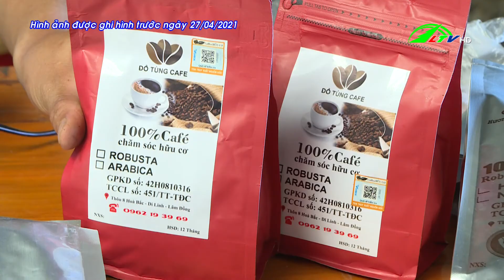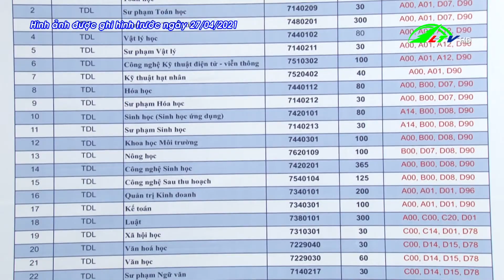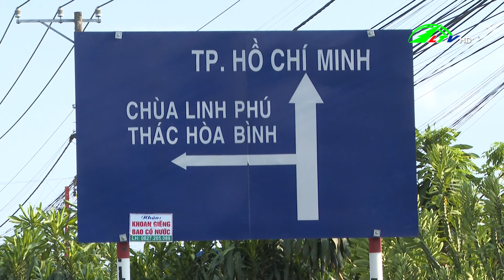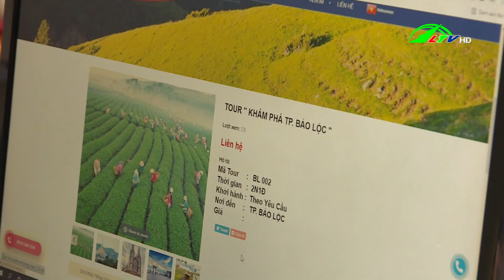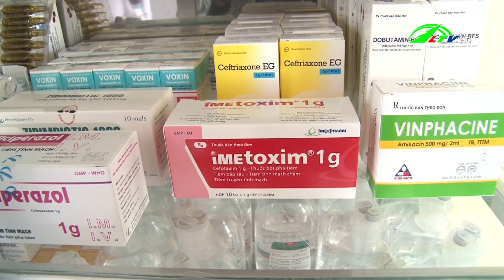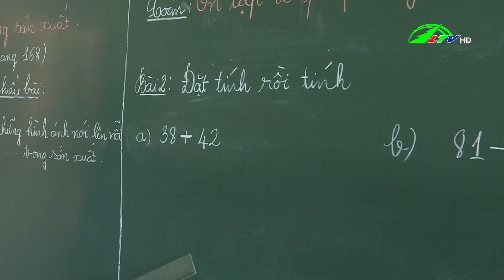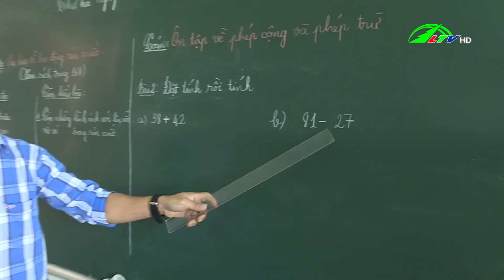Thời sự tối Lâm Đồng ngày 26/05/2021 | Lâm Đồng TV